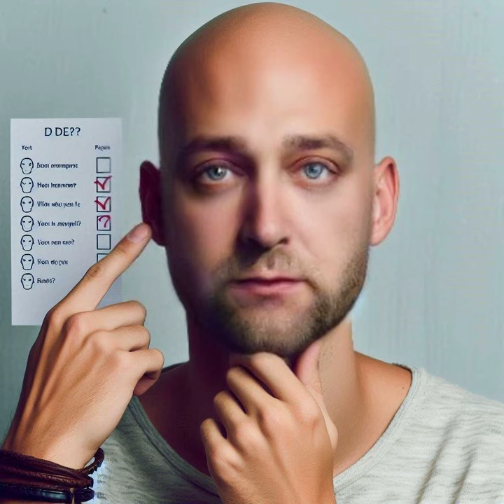les ragos.raconter.raconter.seul moi connait mon histoire. ya qu'une bonne version.